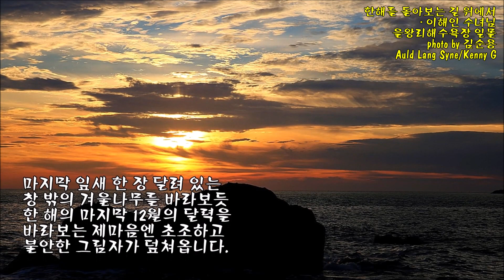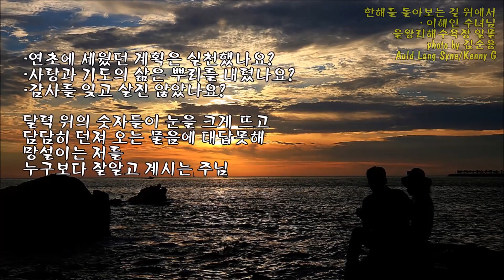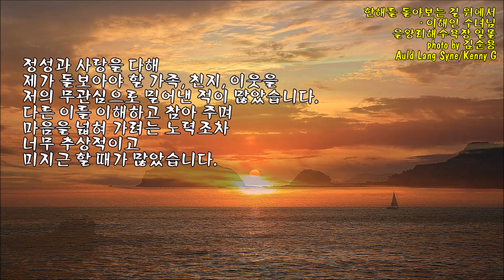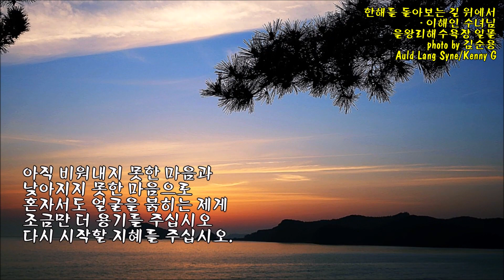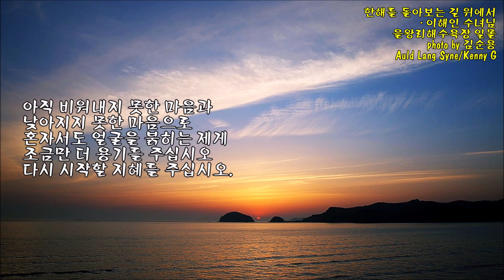한해를 돌아보는 길 위에서/이해인 수녀님 & photo by 김순용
배경 음악 : Auld Lang Syne/Kenny G